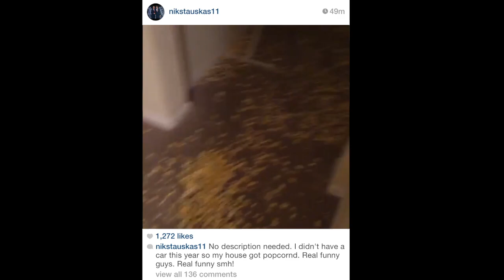DeMarcus, Rudy Popcorn Nik Stauskas' HOUSE! 😂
DeMarcus Cousins, Rudy Gay and Reggie Evans popcorn Nik Stauskas' house.